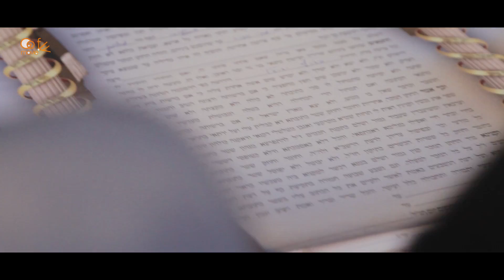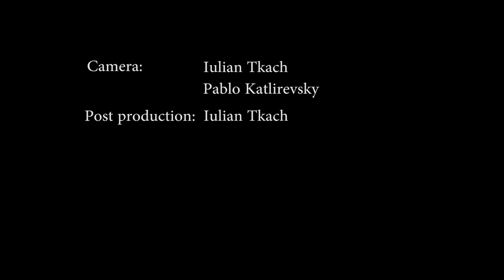Wedding highlights. Ido and Joan